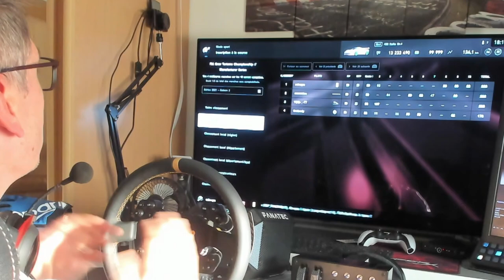GTSPORT | FIA MANUFACTURER | FIN DE SAISON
Salut,
on retourne un peu sur GTSPort pour la dernière de cette saison en FIA MANUFACTURER
Toujours du plaisir a participer a ces FIA, contrairement aux quotidiennes ou c'est trop souvent la boucherie

Desolé pour les soucis de vidéo, RECORD a la bourre et Soucis technique

PS5
PS4PRO

SIMRACING:
Fanatec CSL ELITE PS4
Pédalier CSL
Cockpit ART